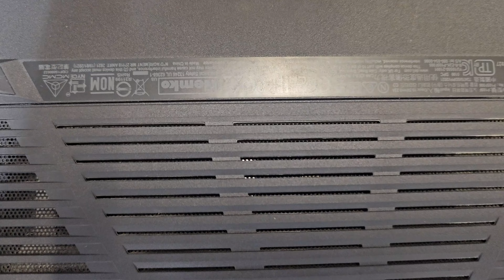Dell G15 5511 - Disassembly, cleaning of dust and replacement of thermal pastes 🛠️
Dell G15 5511 Демонтаж, почистване от прах и смяна на термо паста